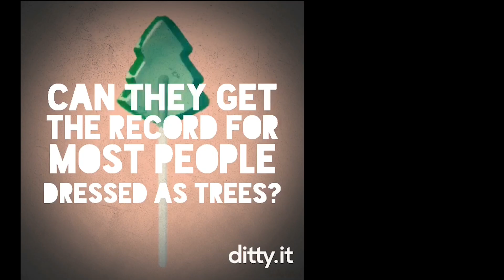Tree dressers unite! World Record attempt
On the 20th September, preparation was in full swing for the opening of the Invictus games in Sydney Harbour. But if you looked closely that afternoon, you also would have seen hundreds of people dressed...as trees. They were at the Opera House to meet Andy Griffith and Terry Denton the authors of the 13 Story Treehouse series, but were also trying to break the Guiness World Record for 'most people gathered together dressed as trees'. What an event! What a fun time was had by all!